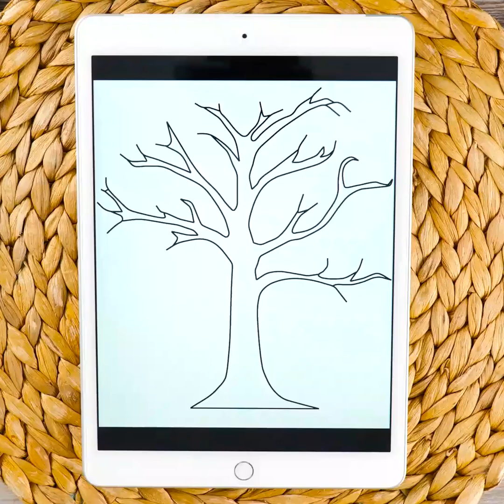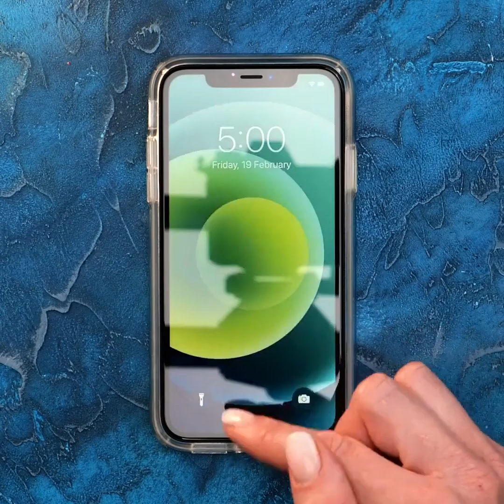Novos truques e decorações de bolo impressionantes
Ideias de bolos incríveis com belos resultados!
Inspire-se e faça seus próprios bolos ou sugira ideias legais para um amigo! Aprenda a fazê-los e surpreenda seus convidados! Aqui, você aprenderá truques que facilitarão na hora de decorar o bolo sem comprometer os resultados. Você pode, por exemplo, criar uma decoração de borboleta arco-íris feita de chocolate de uma maneira muito simples.
Confira boas ideias de decoração de pratos. Use o que aprender para criar uma bela apresentação e inspirar seus convidados. Solte a sua imaginação e crie flores comestíveis ou pequenos picolés para decorar seu bolo! Faça qualquer padrão imaginável com chocolate e enfeite sua sobremesa!
Continue assistindo para mais ideias de decoração e inspiração.

0:14 – Decoração de borboleta de chocolate
2:30 – Ideias para decorar o prato
3:31 – Bolo com desenhos de flores
4:45 – Taça coberta de chocolate
5:31 – Frutas para decorar suas sobremesas